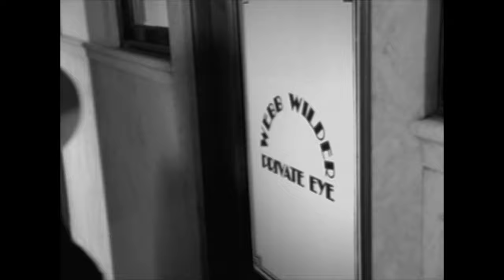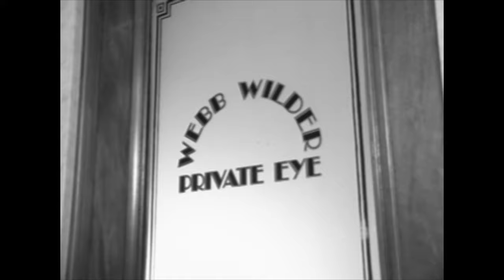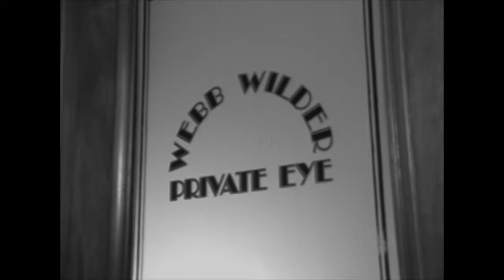Hard Rock Cafe • Webb Wilder “Private Eye” (1994)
Webb Wilder had an early 1990's hit short film on USA Network's "Night Flight" called "Webb Wilder, Private Eye." The character was commissioned to return for a series of original short Hard Rock Cafe anti-commercial commercials. The spots were too subtle for play in noisy Hard Rock's but it did inspire comedian/writer Shane Caldwell and Hard Rock's producer/director Steve Boyle to get together with Wilder in 1995 to create Webb Wilder, Last of the Full Grown Men.

You can see all of the Steve Boyle / Hard Rock Cafe 1990s promos along with more of Webb Wilder’s antics, at this link •